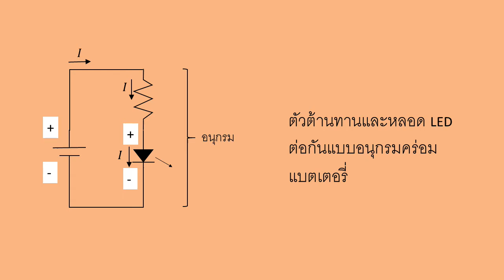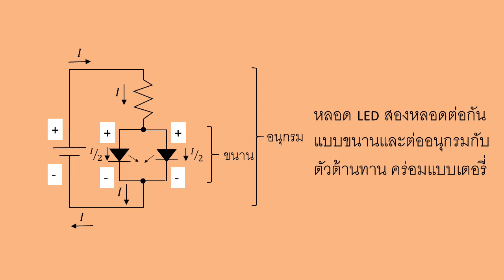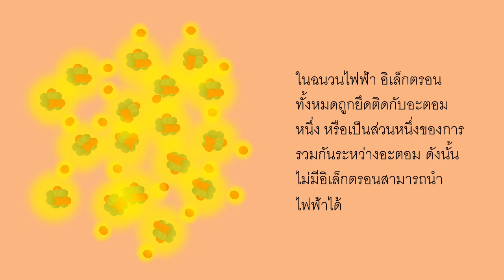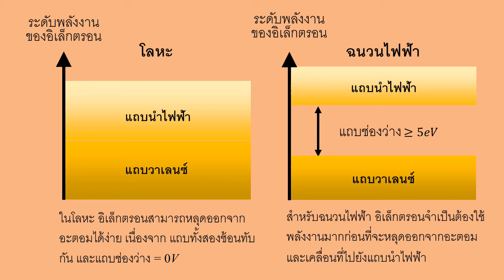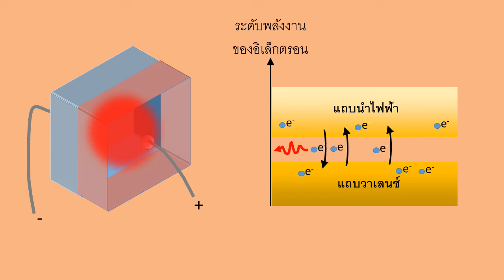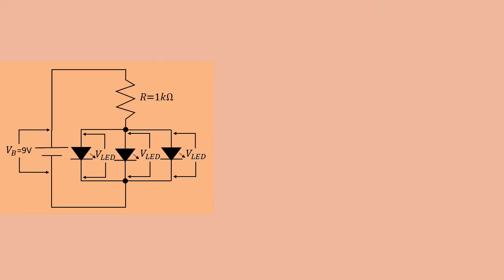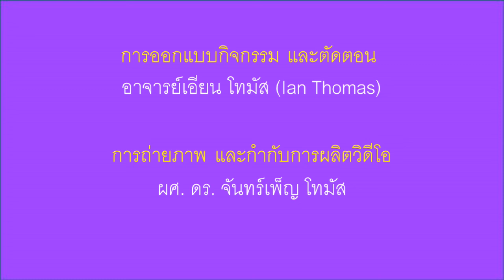E4 การต่อหลอดไดโอดเปล่งแสงแบบอนุกรมและขนาน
ผู้เรียนบางคนอาจเกิดความสับสนในการต่อวงจรของอุปกรณ์ไฟฟ้าแบบอนุกรมและแบบขนาน ดังนั้นในกิจกรรม “คิดเอง-ทำเอง” นี้ จะช่วยให้ผู้เรียนสามารถค้นพบความแตกต่างระหว่างการต่ออุปกรณ์ไฟฟ้าในวงจรทั้งสองแบบได้ด้วยตัวเอง